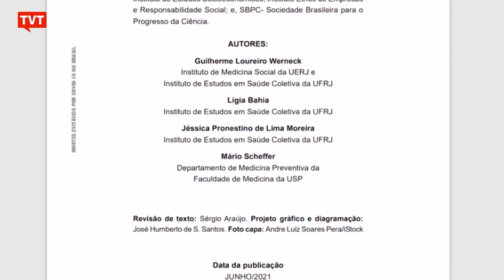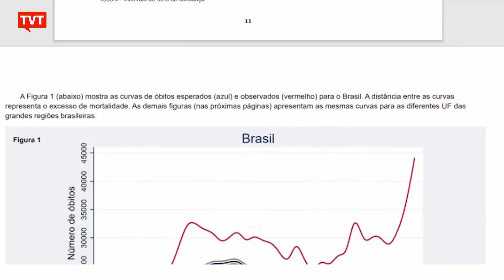Milhões de mortes por Covid 19 poderiam ter sido evitadas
É o que revela o estudo “Mortes evitáveis por Covid-19”, realizado por pesquisadores de universidades do Rio de Janeiro e de São Paulo, a pedido do grupo Alerta, que reúne 17 entidades da sociedade civil.